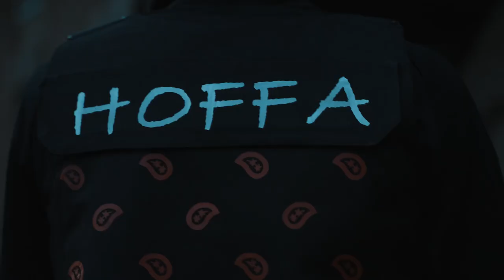Huey Hoffa x Fat Dave - Vultures & Bears (Official video)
Huey Hoffa releases official “Vultures & Bears“ video along side rapper Fat Dave. Cut from his newly anticipated mixtape “No Luck Needed” Hosted by North Carolina’s renowned Dj E. Sudd

Directed by @1jbVisuals